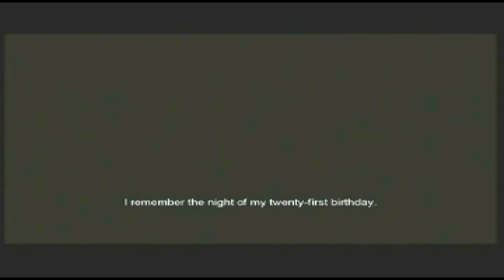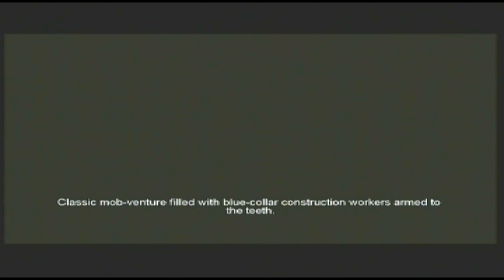The Darkness - Chapter 1 pt 1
The Darkness played on Xbox 360. Hard Difficulty.